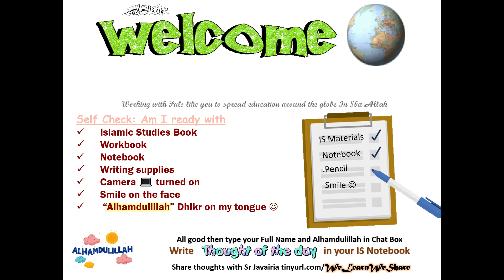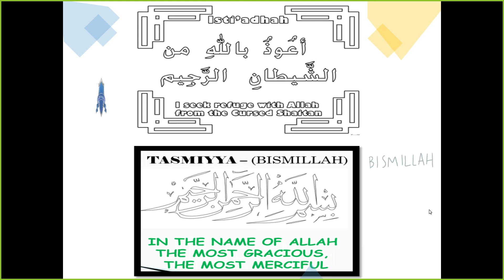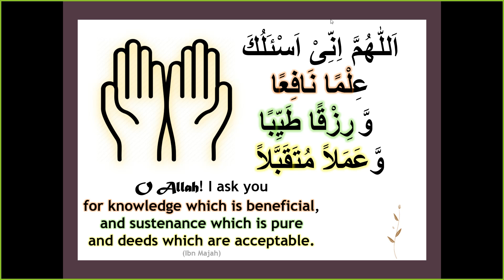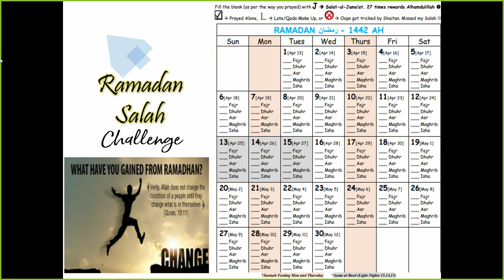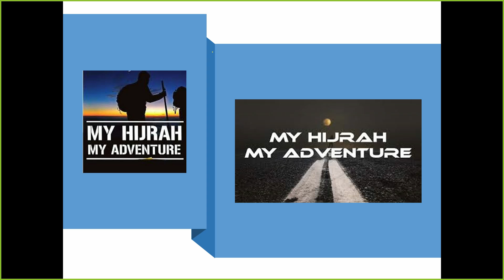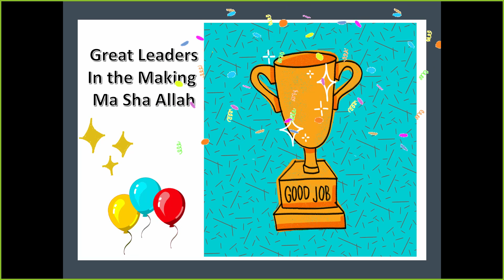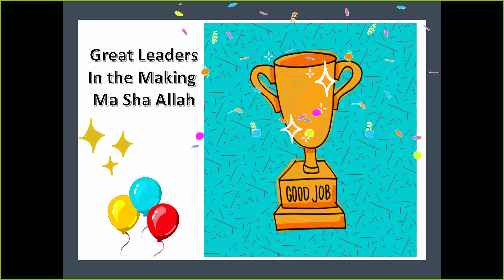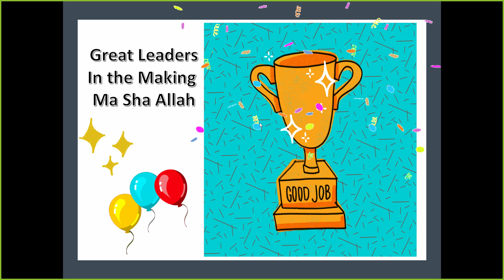Grade 2 Islamic Studies 🏫 Make Most of Last 10 nights of Ramadan